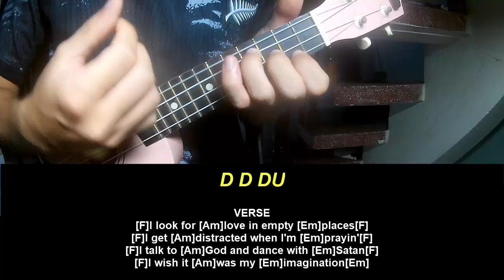Ukulele Tutorial David Kushner Flesh x Blood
Today, I will share with you Ukulele Tutorial David Kushner Flesh x Blood